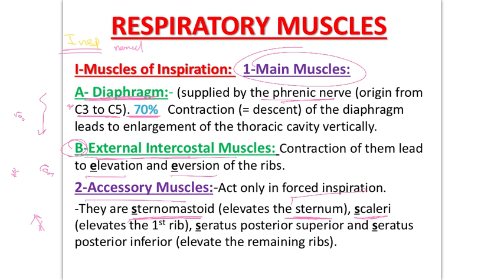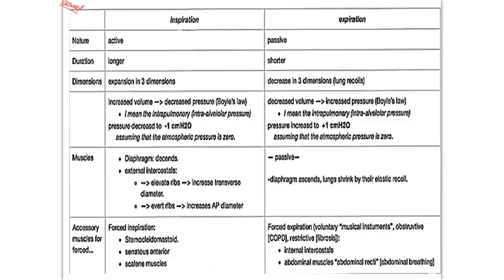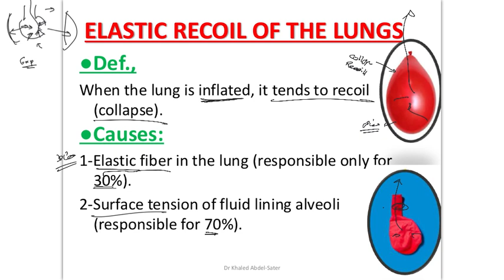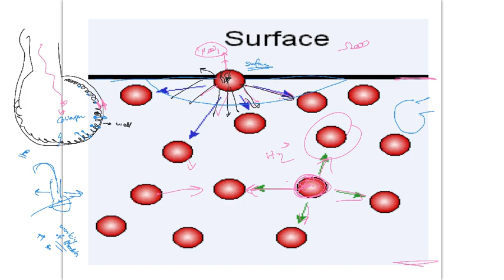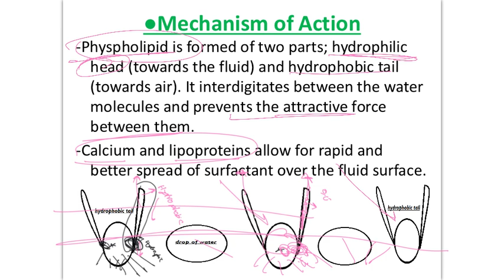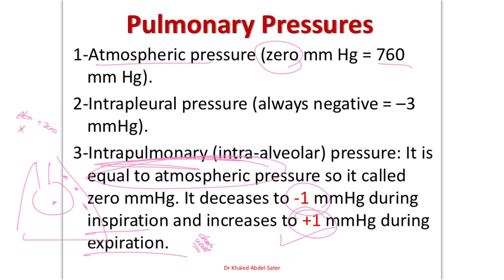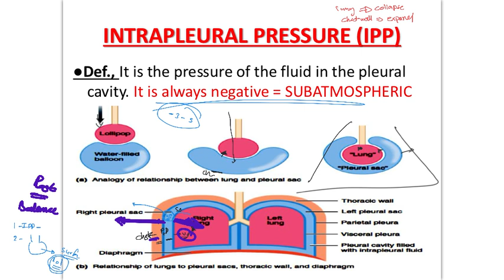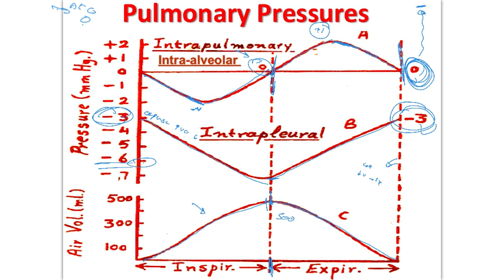Respiratory physiology lecture 1 part 2